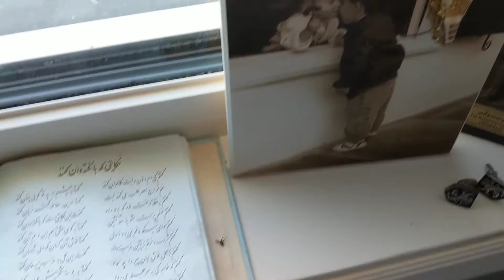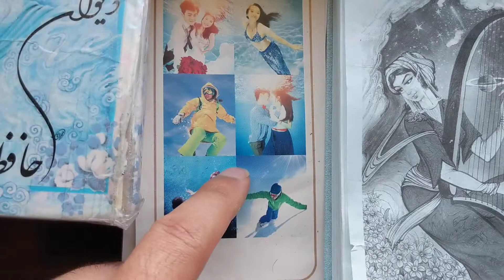CheetahDundeePalangeIrani is 100% not like father: (137wins) vs fajer(97wins)